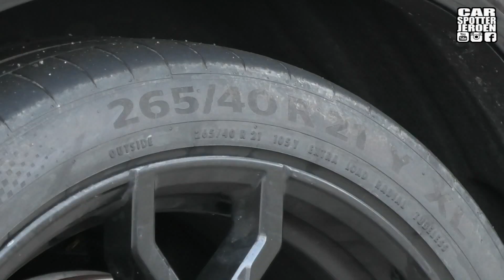SPYSHOT | 2019 BMW X3M (G01) Competition! SPIED AT THE NÜRBURGRING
­-- INFO BELOW!
Yesterday I went to the Nurburgring. Sadly enough the track was closed but when we passed the BMW M Testcenter we saw this BMW X5M with some camoflage.